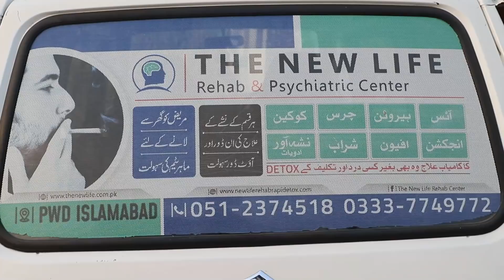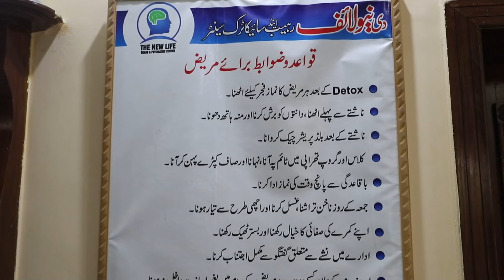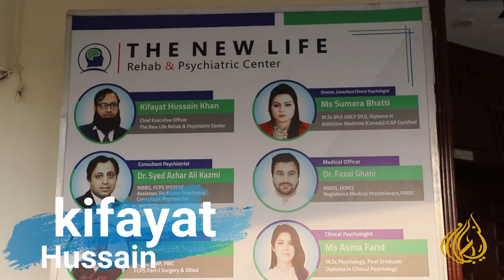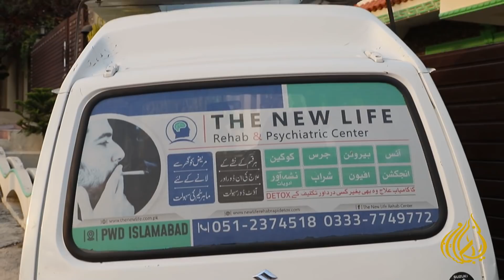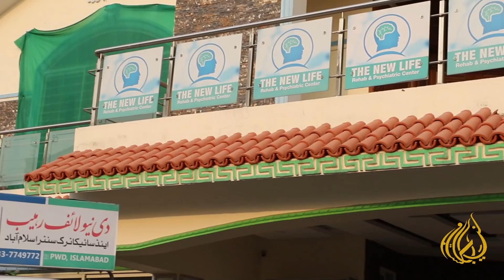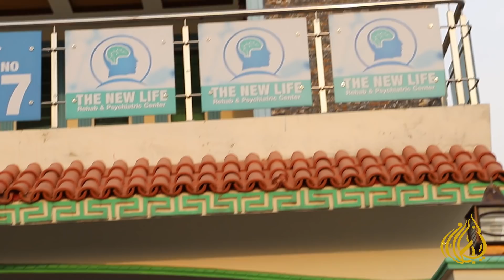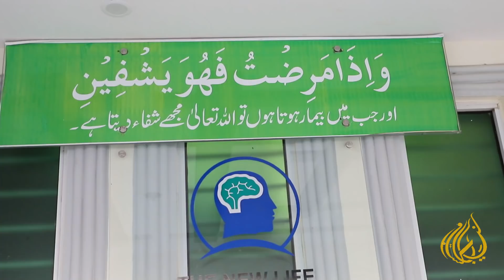Islamabad ka wo Ghar Jahan Kisi b Kisan k Nashay ka Elaj hota hai Guarantee k Sath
Kisi b Kisam k Nashay ka Mukamal Elaj Guarantee k Sath | Nashay ka Elaj Mumkin ho Gya